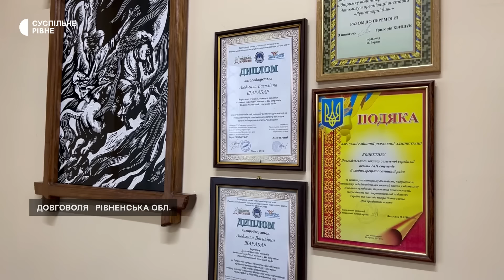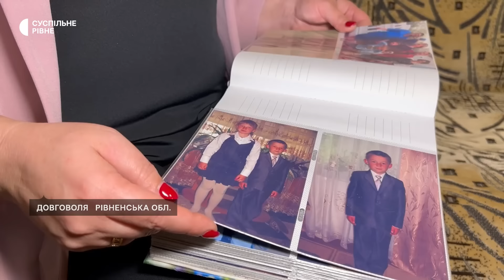Мати-героїня працює директоркою школи, а вихідними веде весілля на Рівненщині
Людмила Шарабар із Довговолі — одна із 33 жінок Володимирецької громади, що на Рівненщині, кому цьогоріч присвоїли звання "мати-героїня". Жінка має п'ятьох дітей, є директоркою школи, а у вільний від роботи час веде весілля.